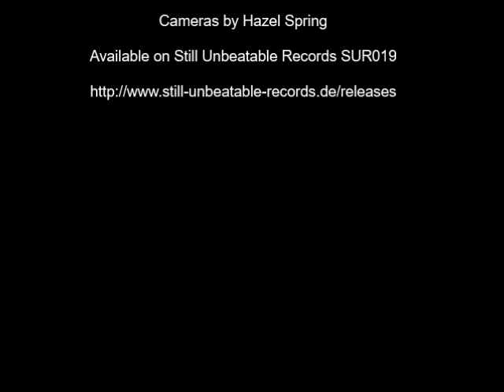DENNIS VOTES by EDDIE MOONEY AND THE GRAVE FT MIKE ROWBOTTOM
The new single by Eddie Mooney and the Grave (ft Mike Rowbottom)